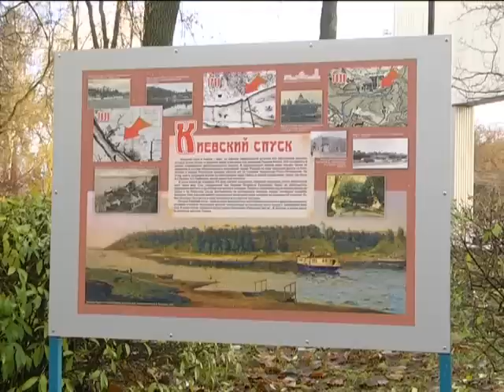Реконструкция объектов дворцово - паркового ансамбля